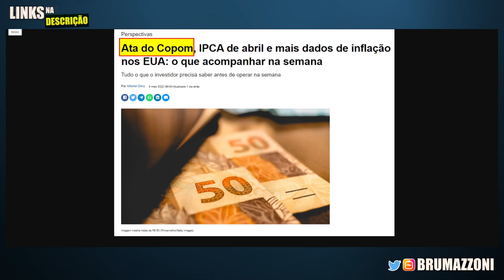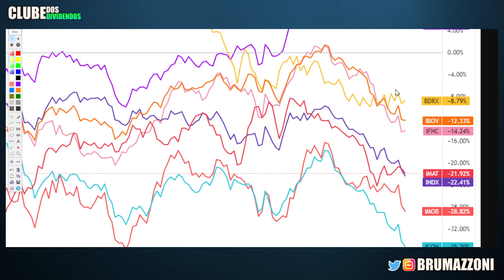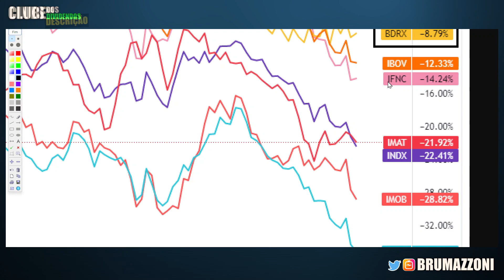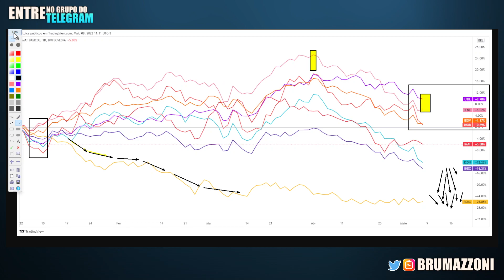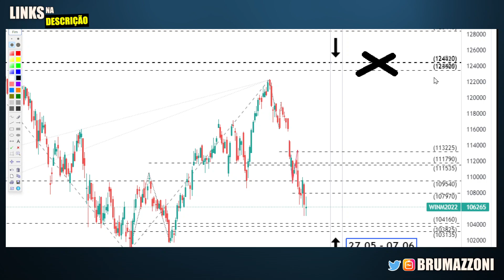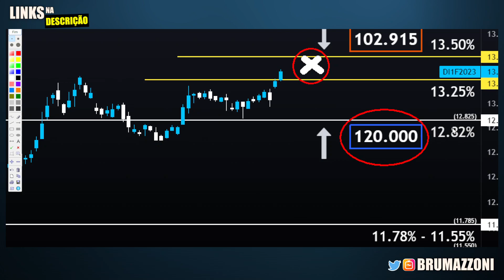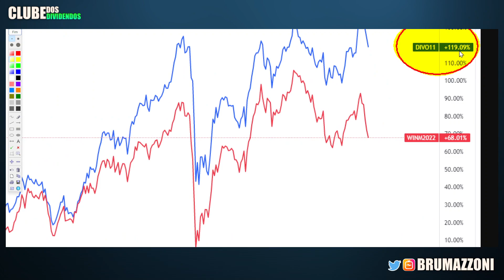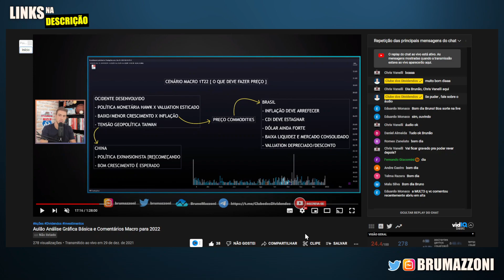MELHOR INVESTIMENTO NA BOLSA DE VALORES EM 2022!!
00:00 Seja bem vindo ao Clube dos Dividendos
00:20 Aprenda As Bases da Análise Técnica
01:11 Principais "drivers" da semana (o que faz preço)
03:20 Ênfase Ata do Copom, IPCA, CPI e Petróleo
04:33 Alocação Macro Trading nos últimos 12 meses
10:25 Alocação Macro Trading em 2022
12:50 Aulas de Análise Gráfica e Opções [Merchant Links na Descrição]
13:20 Contexto interessante e único para ser Trader
15:50 Suportes e Resistências para o Índice Futuro
17:00 Curva de Juros Curta principal "fazedor de preço" e Cenários Ibov
20:28 DIVO11 Ótimo ativo para investimento na Bolsa de Valores
22:25 TRIG11 Ótimo ETF de Small Caps da Trígono
22:50 AESB3 Estratégica empresa de Utilidade Público ainda "amassada"